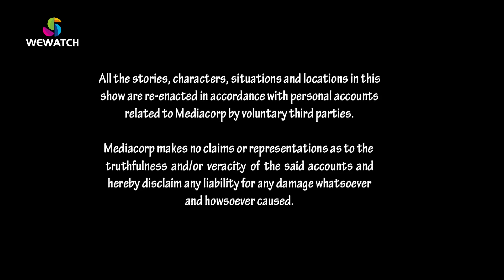Incredible Tales 8 Ep 03 Part 1/3 | 信不信由你 第03集 1/3部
[Chinese & English Below]

រឿងនិទានមិនគួរឱ្យជឿបង្ហាញពីរឿងរ៉ាវនៃការជួបចៃដន្យដោយមនុស្សសាមញ្ញនៅក្នុងប្រទេសសិង្ហបុរី។ វគ្គនីមួយៗមានសាច់រឿងដែលកែច្នៃឡើងវិញ បំផុសគំនិតដោយការជួបគ្នាជាក់ស្តែងដោយអ្នកទស្សនា រឿងព្រេងទីក្រុងដ៏គួរឱ្យចាប់អារម្មណ៍ជាមួយនឹងប្រភពដើមមិនច្បាស់លាស់ និងឯកសារដែលបានបោះពុម្ពដោយអ្នកនិពន្ធដែលលក់ដាច់បំផុតដូចជា Russell Lee (រឿងខ្មោចសិង្ហបុរីពិត) និង Goh Sin Tub (ខ្មោចសិង្ហបុរី) . វាមានផ្នែកស៊ើបអង្កេត និងសម្ភាសន៍ រួមទាំងទីតាំងជាក់ស្តែង។ ផ្នែកសំភាសន៍បង្ហាញយើងនូវទស្សនៈផ្សេងៗគ្នាពីអ្នកដែលជឿលើរឿង និងអ្នកដែលមិនជឿ។

Incredible Tales features stories of paranormal encounters by ordinary people in Singapore. Each episode features a re-enacted story, inspired by actual encounters by viewers, intriguing urban legends with uncertain origins and published materials by the prolific best selling authors such as Russell Lee (True Singapore Ghost Story) and Goh Sin Tub (Ghosts of Singapore). It consists of an investigative and interview segments, including actual locations. The interview segment shows us varying opinions from those who believe in the story and those who don’t.

不可思议的故事以新加坡普通人遭遇超自然现象的故事为特色。 每集都有一个重演的故事，灵感来自观众的实际遭遇、来历不明的迷人都市传说以及多产的畅销书作家如罗素·李（真实的新加坡鬼故事）和吴仙图（新加坡的鬼魂）出版的材料 . 它由调查和采访部分组成，包括实际位置。 采访部分向我们展示了相信这个故事的人和不相信这个故事的人的不同意见。